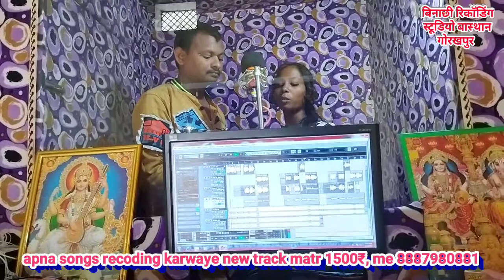Live बिनाछी रिकॉडिंग स्टूडियो खपड़हवा चौराहा 8887980881/ MKAk music पर पुरा सांग मिलेगा बिडियो सहित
पूरे गोरखपुर में सबसे कम रेट में काम करते हैं

बिनाछी रिकॉडिंग स्टूडियो खपड़हवा  चौराहा बासस्थान गोरखपुर

 चाहे वर्ल्ड ट्रैक हो चाहे न्यू ट्रैक हो गोरखपुर में सबसे कम रेट पर काम करते हैं

 म्यूजिक डायरेक्टर कन्हैया पटेल